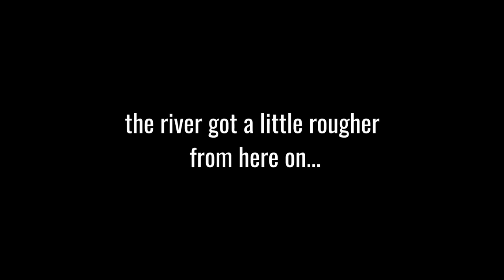ULTIMATE CANOE CAMPING ADVENTURE - LIFE CHANGING EXPERIENCE - GET OUT OF YOUR COMFORT ZONE...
Gday guys and welcome to the outside of Pete's comfort zone.

This will be a beauty and i have never been so happy to be out of my comfort zone.

Will never forget this experience.

to keep up with new WACA MERCH!